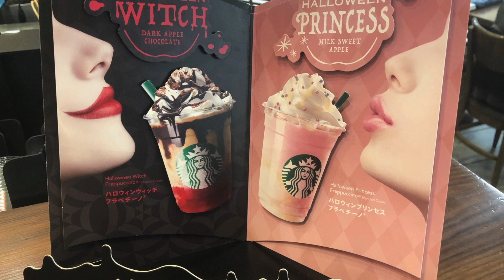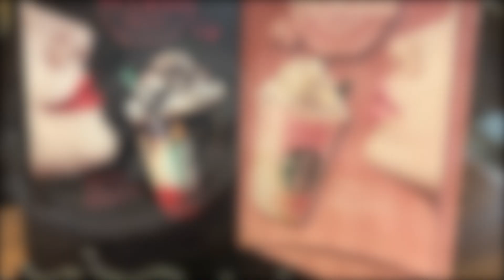【STARBUCKS New Frappuccino スタバ新商品】スターバックス新商品のハロウイン限定フラペチーノ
【STARBUCKS New Frappuccino スタバ新商品】スターバックス新商品のハロウイン限定フラペチーノを飲んでみました

2018年のハロウインはなりきりフラペチーノがテーマ
２つともアップルコンポートがベースのリンゴのフレーバーです

魔女をイメージしたハロウインウィッチフラペチーノ
姫をイメージしたハロウインプリンセスフラペチーノ

期間限定で無くなり次第終了だそうです
サンシャインスクールのhitomiです

月曜日・・・ソープカービング初級
火曜日・・・フルーツ&ベジタブルカービング
水曜日・・・キャンドルカービング
土曜日・・・カフェ